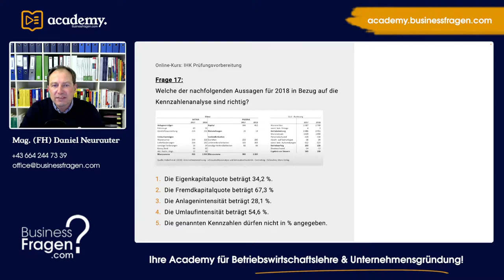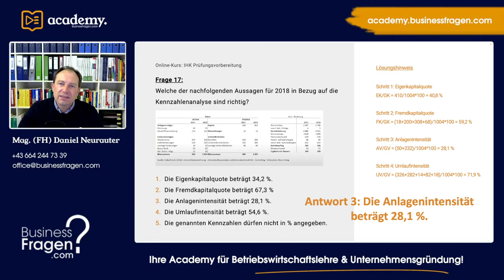IHK Abschlussprüfung - Vorbereitung, Lernen, Übungen mit Lösungen - IHK Zwischenprüfung 17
In unserer neuen YouTube-Reihe "Vorbereitung auf die IHK Abschlussprüfung WISO" finden Sie zahlreiche Fragen bzw. Übungen mit Lösungen und Erläuterung zur optimalen Vorbereitung auf IHK Abschlussprüfung bzw. IHK Zwischenprüfung.

00:00 Begrüßung
00:18 Frage 17 - Kennzahlenanalyse

Die BusinessFragen OG wünscht viel Erfolg bei IHK Abschlussprüfung bzw. IHK Zwischenprüfung!